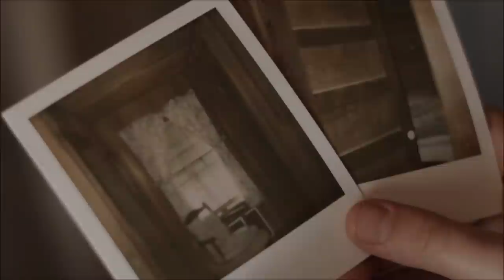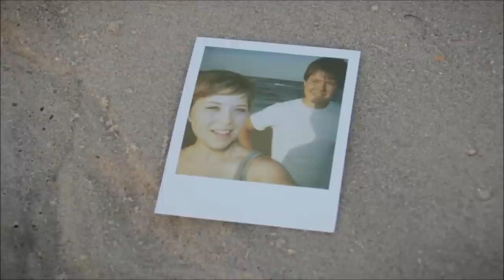Zoë Phillips - Boat (Rameses B Remix)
AND
An incredible song remixed by an amazing producer that I blend with a few videos. This is the image of the song that comes to my mind.

Original videos:
- The Camera (short film / original score) ,  Peter Lewis
- Oneironautics - the short-film , David Dang
- Be Near Me , John Carey